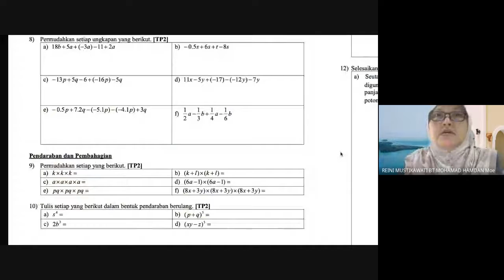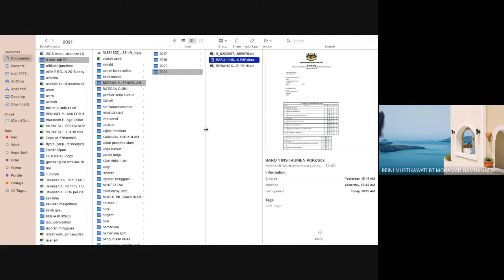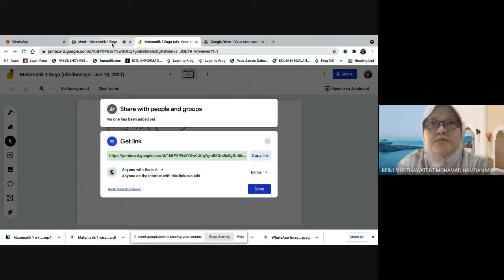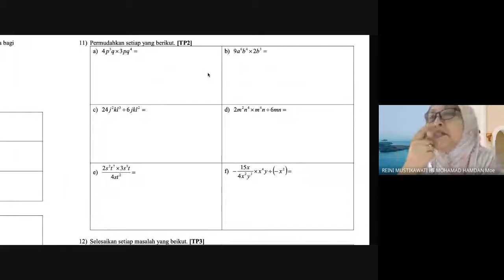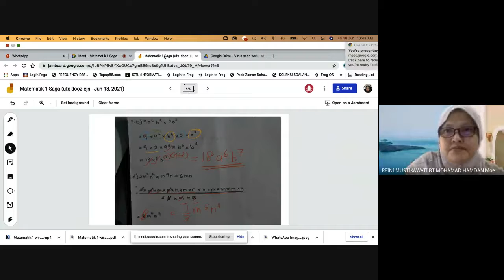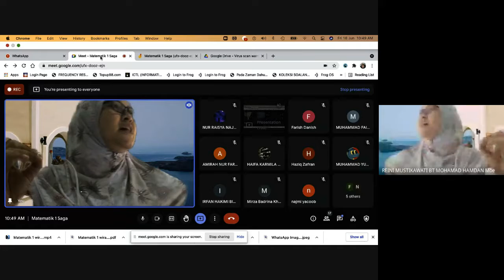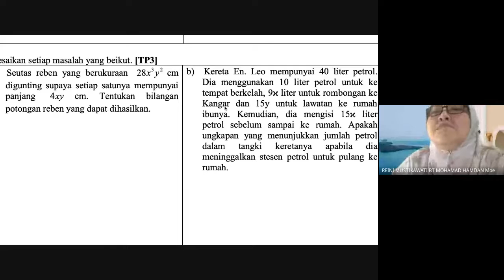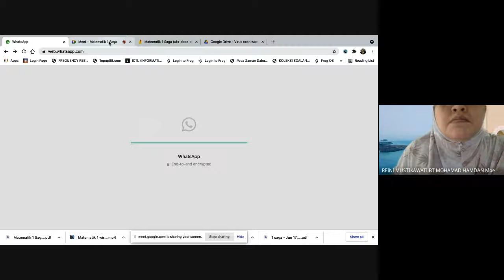Matematik Bab 5 Ungkapan Algebra Tingkatan 1 Saga 2021 18 Jun 2021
- Murid mempelajari cara untuk mendarab dan membahagi ungkapan algebra
- Murid menyelesaikan masalah yang berkaitan dengan ungkapan algebra